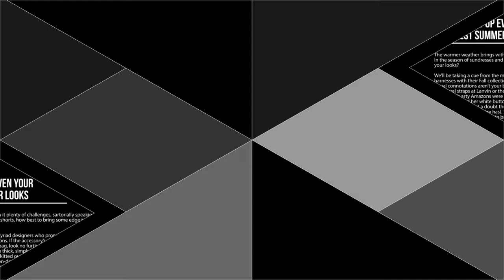Nigeria's Economy: How To Survive An Economic Recession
It's no secret that the current state of the economy is terrible, couple of Tips on How To Survive An Economic Recession to help you stay afloat this season.